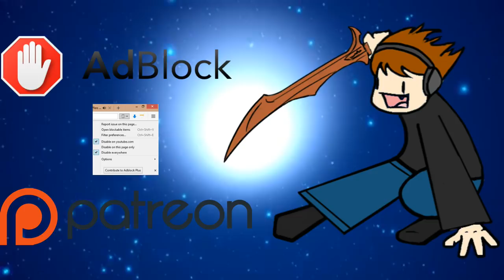Why Stoneforge Mystic Will Never Be Unbanned in Modern (Probably)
Before you all ask, here's the link to the thumbnail:
If it doesn't work, then please let me know.

In this video, I explain my reasoning as to why cards are banned in Modern and that Stoneforge Mystic likely breaks one of those rules and definitely breaks another. Specifically given the reasonings as…
1. Makes games take too long;
2. Breaks the "Turn Four Rule";
3. Being oversaturated in the meta;
4. Constrains future design space;
…the latter two are problematic, with the second being more so than the first.

Thanks to our patrons:
Benedetto Diab